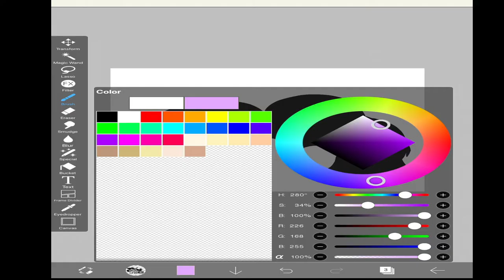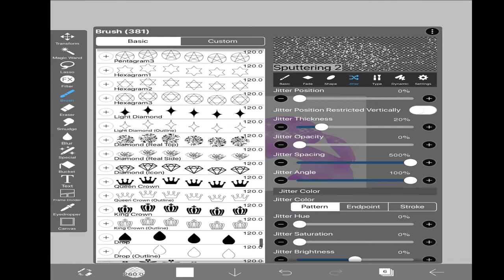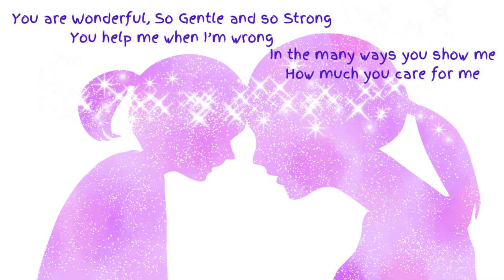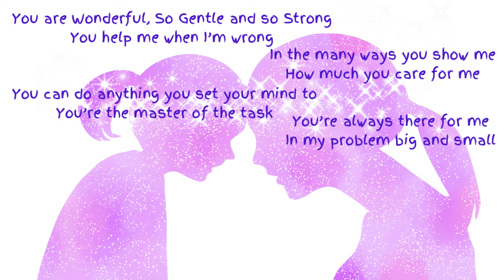Mother’s Day | Mother’s Day Art | Digital Art | Drawing with Acrylics |My Mother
⏱️TIMESTAMPS⏱️

0:00   Intro
0:04   Drawing tutorial in Ibis Paint X
1:52   Poem for Mother
2:40   Acrylic Drawing
2:50   Outro